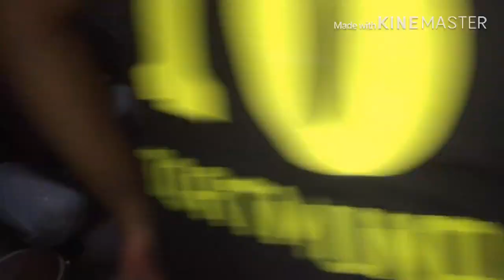PROTON PERSONA CARA COATING LAMPU JADI BARU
Vlog COATING LAMPU | PROTON PERSONA

salam gais, vid kali nie, min just saja2 nk share ngn korang sambil santai2 lepak2 ng member,xda kerja nk buat jd min ngn kawan2 coating lampu persona memba min, mybe vid coating lam nie bolen bagi tips dan info kan korang semua, maaf quality agak low sbb min x jangka nk wat just men buat jaa vid nie, min pon x berapa sihat time tu, min hope you gais engjoy vid dan jgn lupo subscribe dan like yaa,, ariosss